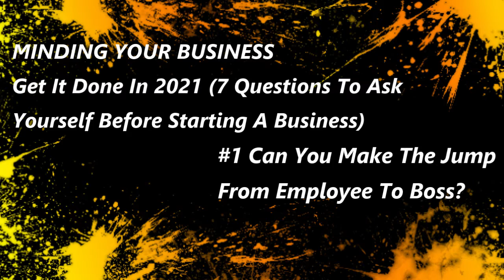Can You Make The Jump From Employee To Boss?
In this segment of get it done in 2021 (7 questions to ask yourself before starting a business), Rishma Eckert explained the importance of making the mental shift from an employee to boss.

Hosts:
Rishma Eckert, Esquire [Eckert Law PLLC]
Mark & Lisa Blaze [BlazeNation Media Group]